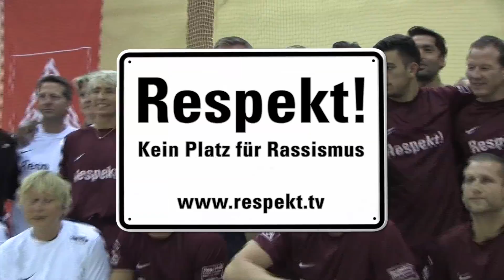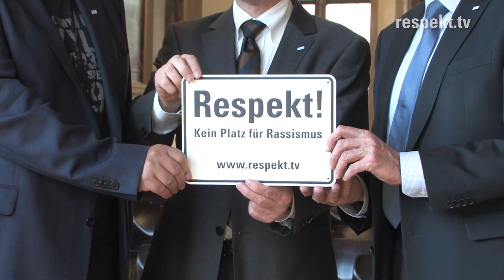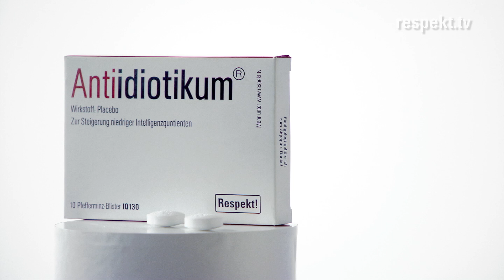»respekt tv« DAS MAGAZIN | Sendung Nr.36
»respekt.tv« DAS MAGAZIN ist das TV Magazin der Initiative »Respekt!« Kein Platz für Rassismus gGmbH und wird im zweiwöchigem Rhythmus von dem »respekt.tv« Studio produziert.

In dem »respekt.tv« DAS MAGAZIN dreht sich alles um das Thema »Respekt!«: Neben Portraits von »Respekt!« Personen stellt die Initiative Einzelschicksale und ausgewählte Aktionen aus ihrer täglichen Arbeit vor. Auch Geschichten rund um den Premiumpartner IG Metall sind Bestandteil der Sendung. Und wie immer bei »Respekt!« kommt im MAGAZIN selbstverständlich der Humor nicht zu kurz!

In der Sendung Nr. 36 vom 08. Dezember 2013 berichten wir über folgende Themen:
• Das »Respekt!« Fußballturnier in Rodgau, gemeinsam mit der IG Metall und der Stadt Rodgau, stand unter dem Motto Fairplay. Außerdem wurden Spenden für den an einem Schlaganfall erkrankten, ehemaligen Eintracht Spieler Dietmar Roth gesammelt.
• Neben dem Fußballturnier in Rodgau fand ein buntes Rahmenprogramm statt, unter anderem eine Pressekonferenz und ein Promispiel.
• Neu bei uns im »Respekt!« Boot: Oberbürgermeister von Frankfurt am Main Peter Feldmann